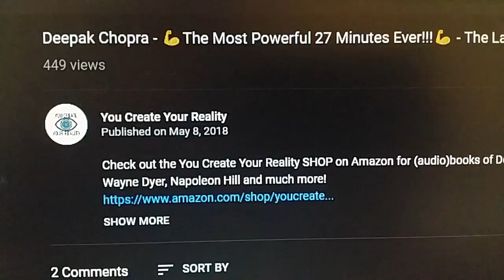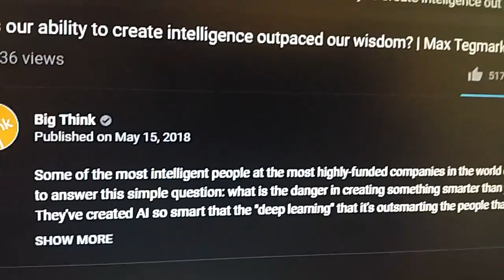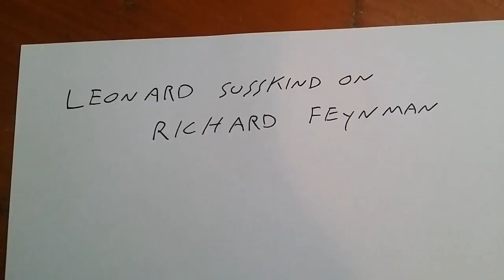Science review 13